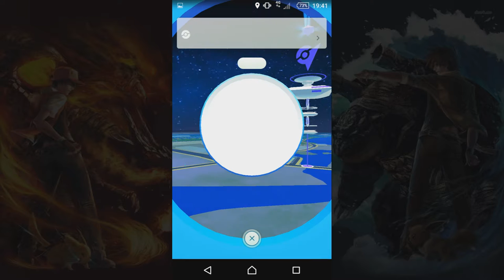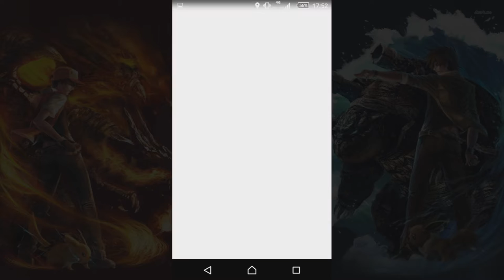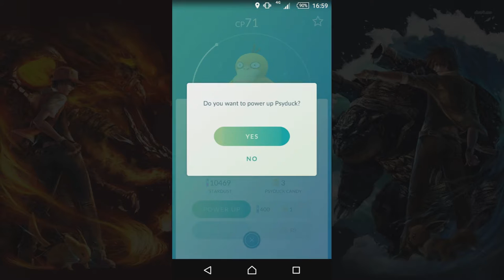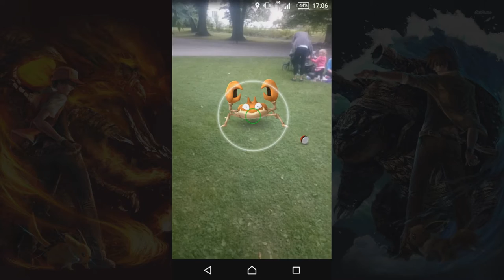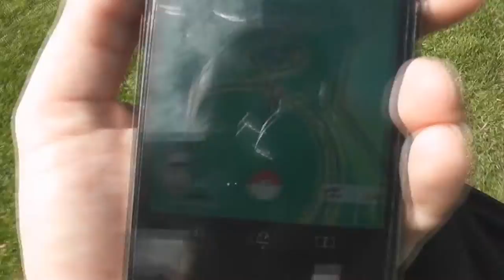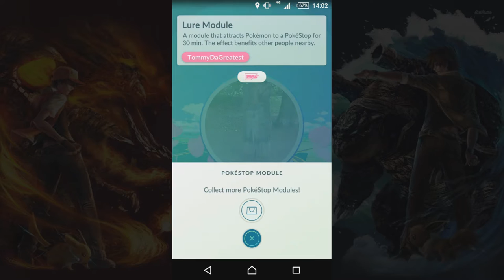TDG Games - Pokémon Go - Linköping (First Impressions)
My first impressions for this game, as well as some interviews with fellow Pokémon Go players in Linköping, Sweden!

This game has taken the world by storm. But what is it all about? Why is it so addicting and how do you play it?

Hopefully the answers are found here!

Three days of Pokémon Go in Linköping, Sverige!

First song is from Minecraft.
The rest are from Pokémon Red/Blue/Green and Pokémon Go!